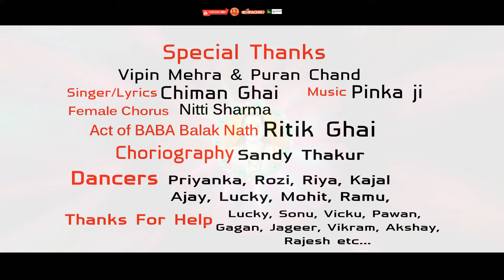Rehmtan De Meehn Barsa Jogiya | Chiman Ghai chima | Music Pinka ji | New Bhajan 2019 | Be Himachali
Singer - Chiman Ghai (Chima)

Choriography - Sandy Thakur

Label - Be Himachali

नमस्कार दोस्तो BE Himachali Production द्वारा यह गीत प्रस्तुत किया गया है जो कि बाबा बालक नाथ जी को समर्पित है। Be Himachali Production की पूरी टीम ने गीत को बनाने में बहुत मेहनत की है कृपया अपने आशीर्वाद बनाए रखें। यदि आपको हमारी यह प्रस्तुति पसंद आए तो इस गीत तो अधिक से अधिक शेयर करें और अधिक से अधिक लोगों तक पहुंचने में हमारी मदद करें और हमारे चैनल को सब्सक्राइब करना ना भूलियेगा।    धन्यवाद